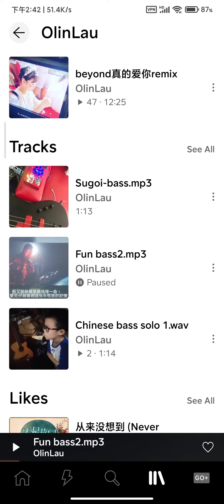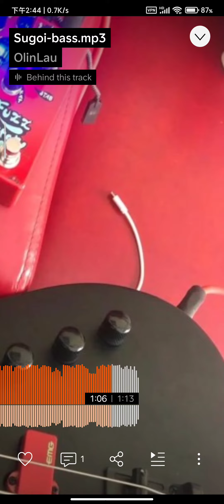My bass solo.